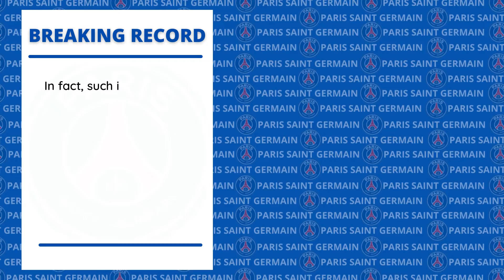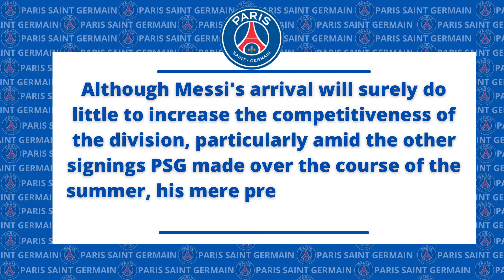Lionel Messi break Ligue 1 Record on Debut 🔥🔥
The debut of Lionel Messi with PSG resulted in breaking a record of Ligue 1!🔥

Thanks!